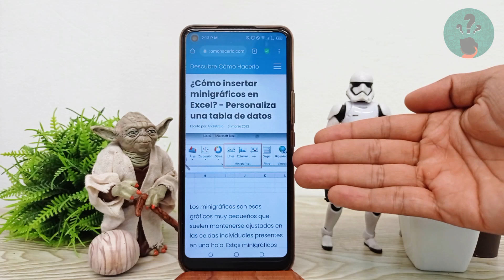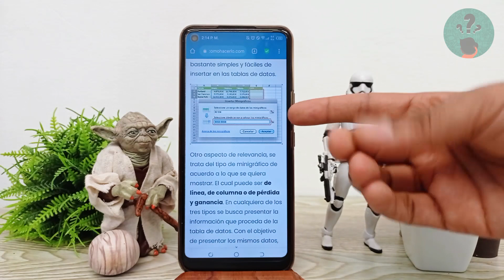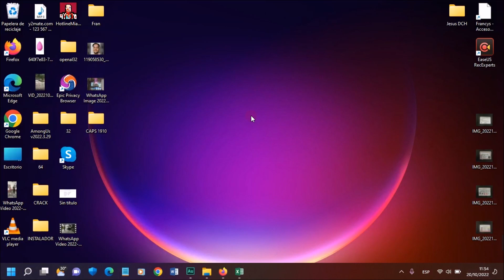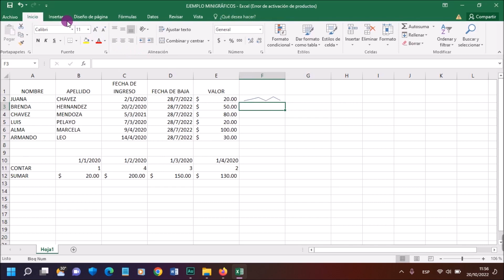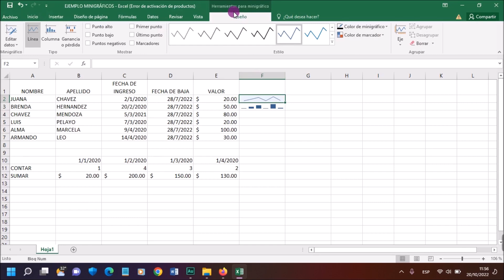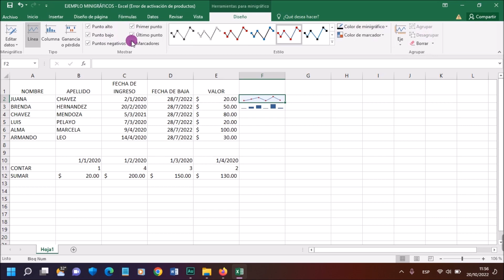¿Cómo insertar minigráficos en EXCEL? - Personaliza una tabla de datos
En este video te mostramos Cómo insertar minigráficos en EXCEL. En este canal encontrarás los mejores tutoriales. ¡No te lo pierdas!